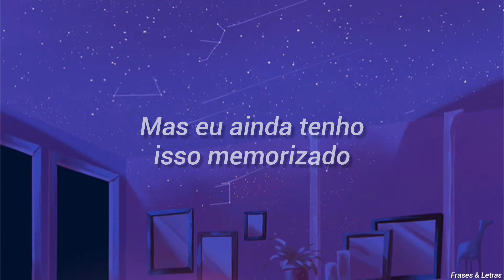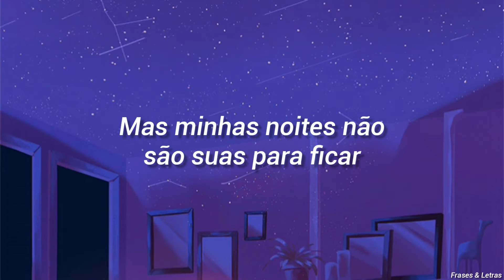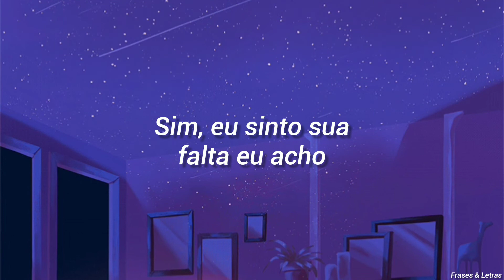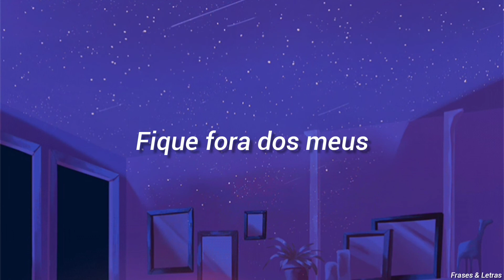RUNN - Dreams (Tradução)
Letra:

I took your number out my phone
But I still have it memorized
It’s like i'm sleeping with a ghost
Yeah it’s there with me every night
I dont trust myself not to go there
Trying not to sleep
They say what you want the most will be there when you close your eyes

But that can’t be right cause you and I tore up my heart a thousand times
But my filtered thoughts of the you I want got me hypnotized

So get out of my head
Get out of my dreams
Let go of my chest and just let me sleep
It’s so closе to being real
But my nights aren’t yours to stеal
Yeah I miss you I guess
Is that what it means
Cause when I drift off you’re all that I see
But you’re always out of reach
Oh baby please
Stay out of my dreams

I kinda hoped that it would fade
Wide awake in this empty room
Wish there was something I could take
That would make me forget you
I tried moving on tried to fill the space
Like I’m supposed to do
But everything feels out of place
When I’m not waking up to you

It’s so close to being real
But my nights aren’t yours to steal